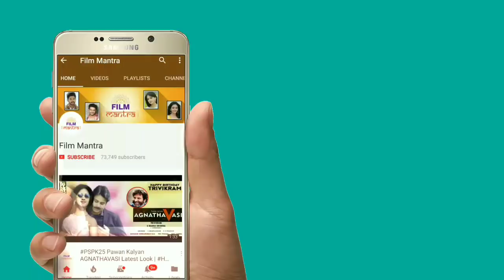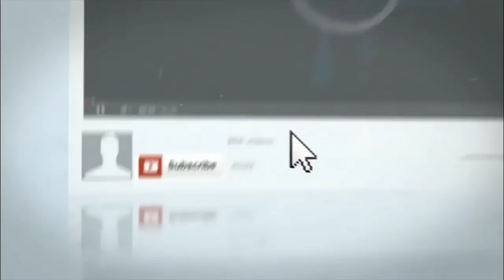Rangastalam Five Days Collections Area Wise Baahubali Record Break | Ramcharan | Sukumar | Samantha